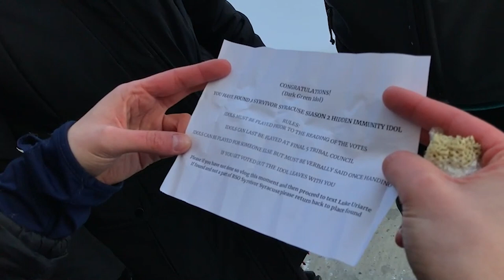Syrvivior Syracuse S&S Episode 3 "The Game Starts Here"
Syrvivor Syracuse is back again with it's second season Of Syrvivor! Introducing Syrvivor Syracuse: Snakes & Secrets. This season will feature 18 brand new constants vying for that illusive title of Sole Syrvivor. Who will claim it? Well before getting there  one must go through a myriad of twist, turns, blindsides, and advantages this season presents. Fasten your seatbelts, it's going to be one hell of a season!

Point Of Note: This season was prior to the Covid-19 outbreak but final 6 and onward were pushed on zoom due to the pandemic.